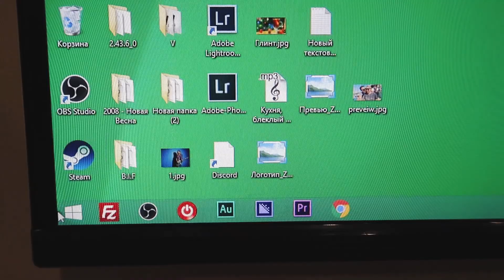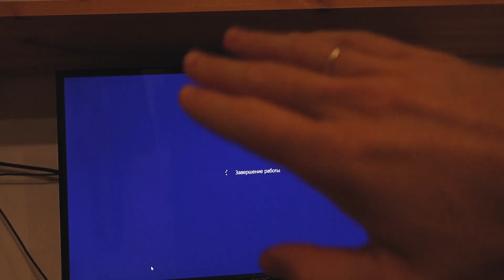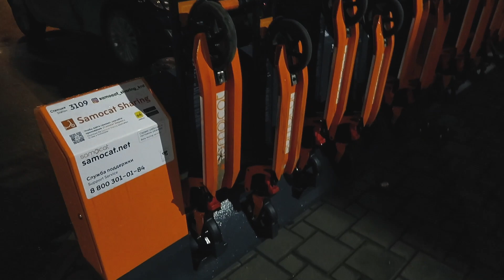КАК СНЯТЬ КРАСИВО? ДА НЕ ВОПРОС!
✉️Адрес для посылок: г. Краснодар, ул. Игоря Агаркова 22, 350073, Мячиной Алисе

Мячины:
Михаил Мячин
Алиса Мячина
vlog \ влог